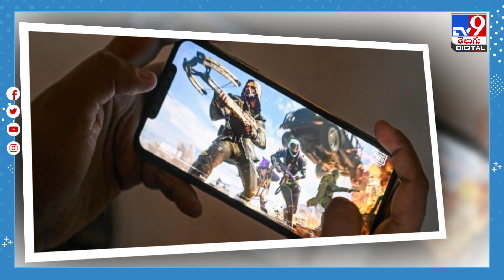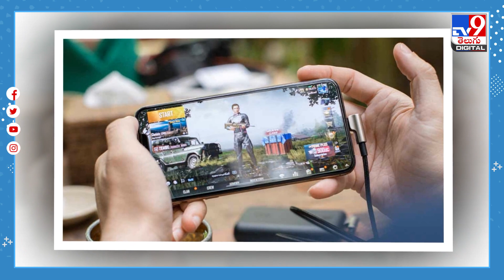పబ్‌జీ ఆడి పిచ్చెక్కింది.. తల్లి, ముగ్గురు తోబుట్టువులను పిట్టల్లా కాల్చేశాడు! - TV9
Credit: NewsUpdates | Rajeswari/Producer